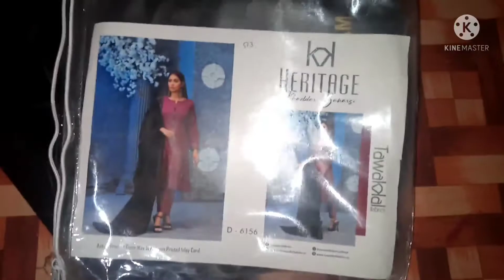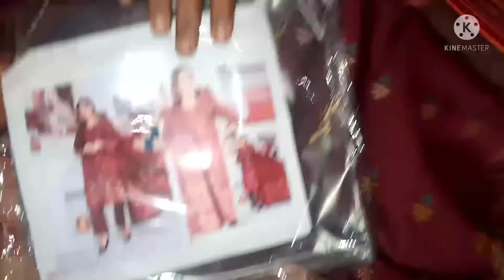Episode 4.aj hum gay 184 chak bhakkar.enjoying village beauty.Islamabad vlogger.